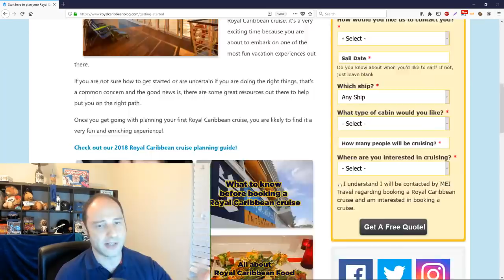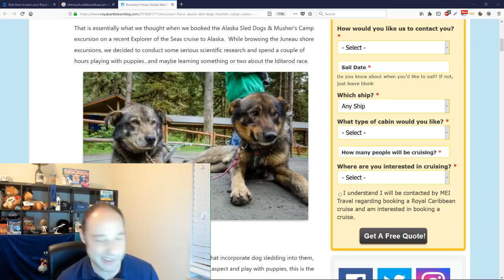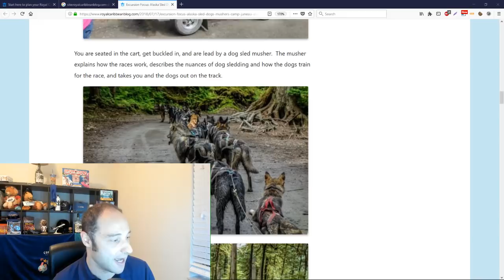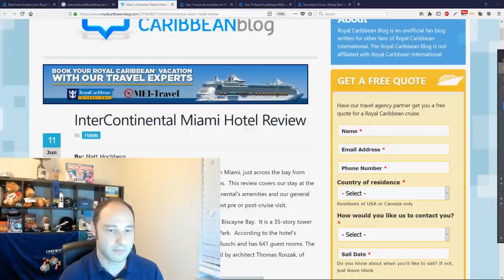When's your next Royal Caribbean cruise? - LIVE Chat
Come join us and let's answer your Royal Caribbean cruise questions and talk cruising!